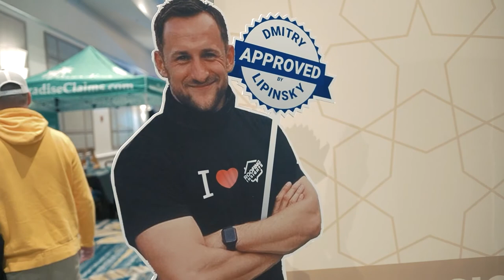Tips for Getting the Most Out of Conferences: Adam Bensman's Top Tips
Timestamps:
00:00 - Are conferences worth it?
00:41 - Who is Adam Bensman
01:27 - Headline Speakers
02:04 - Industry Leaders
02:57 - Community